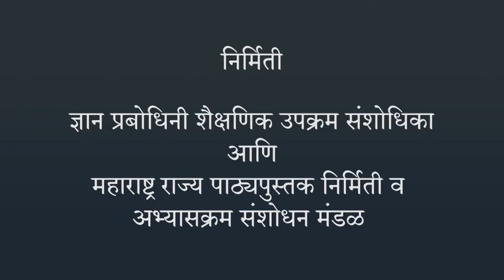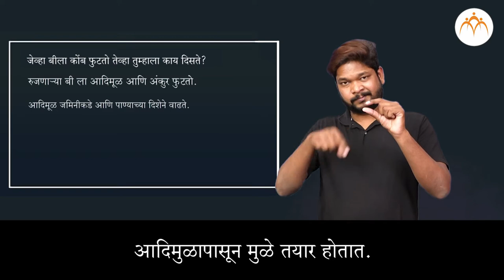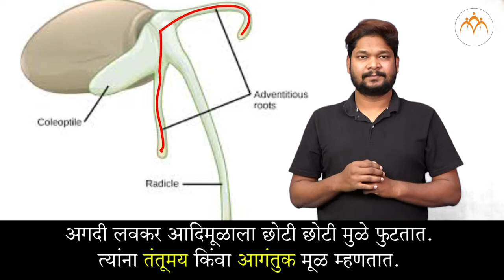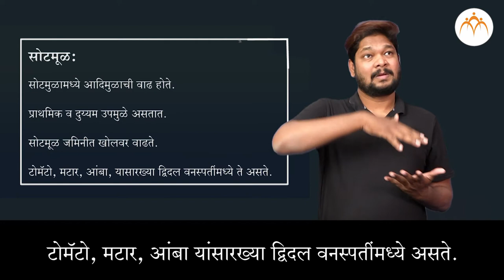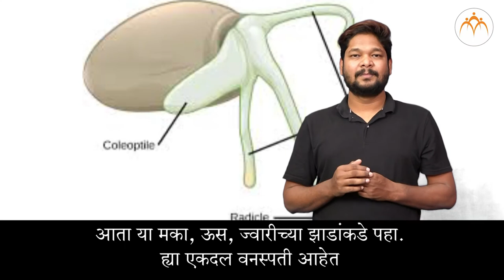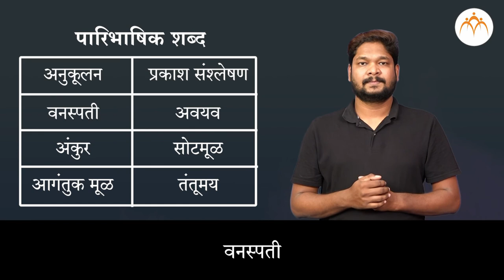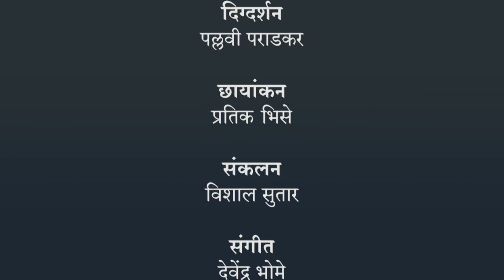वनस्पती : रचना व कार्ये - मूळ | ७ वी विज्ञान | भारतीय सांकेतिक भाषेनुसार अध्ययन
वनस्पती : रचना व कार्ये, मूळ, ७ वी विज्ञान, ISL Marathi language learning content, Class 7, Jnana Prabodhini, Maharashtra Board,